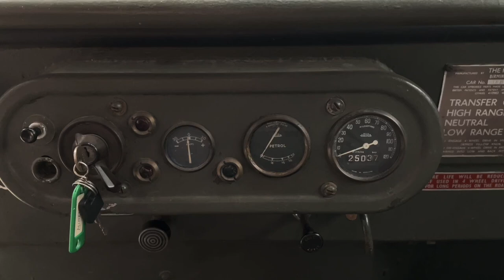1952 Land Rover Minerva